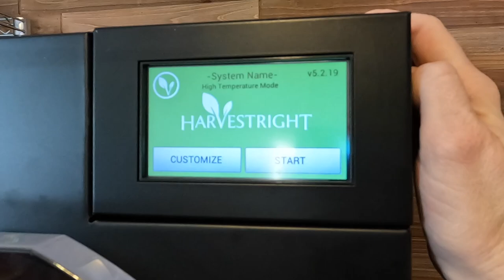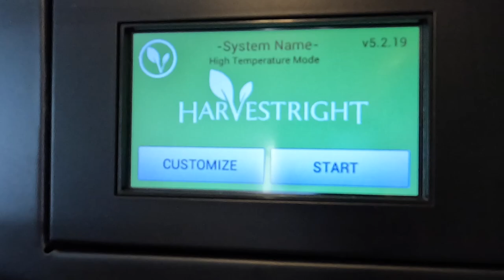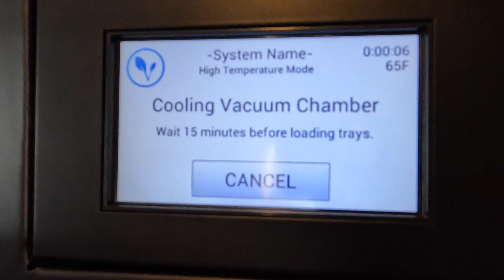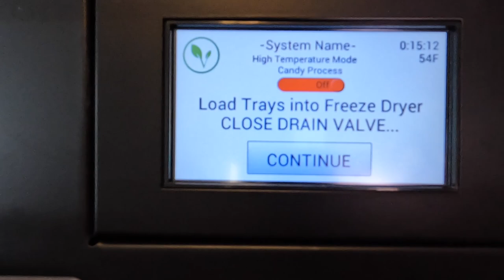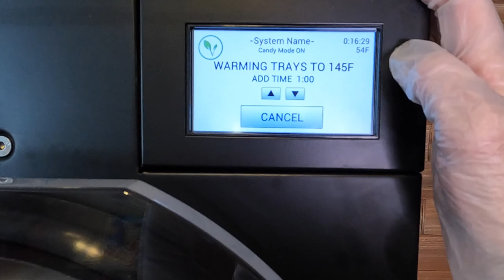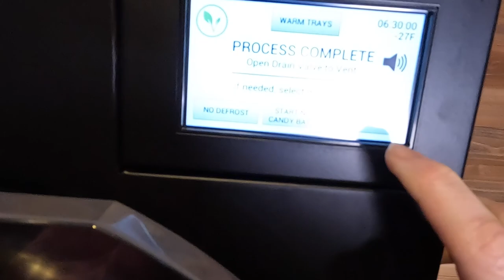How to Freeze Dry in CANDY MODE! Harvest Right Freeze Dryer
How to use your Harvest Right Freeze Dryer in candy mode! I own a medium sized premier oil pump freeze dryer. I show you step by step how to use candy mode in today's video using some yummy Charleston Chews & an experiment with caramel corn! One turned out amazing, one did not haha I'll let you watch and find out!

I'm on Tik Tok! DIY Freeze Dry